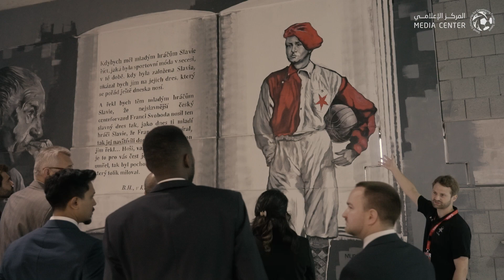اختتام النسخة الثالثة لـ كأس_الأبطال_الدولية 🏆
📹 المباراة النهائية لـ كأس_الأبطال_الدولية 🏆

بحضور سعادة سفير خادم الحرمين الشريفين لدى جمهورية التشيك عبدالله بن متعب الرشيد تم اختتام النسخة الثالثة على ملعب نادي سلافيا براغ فورتونا أرينا 🏟️✅